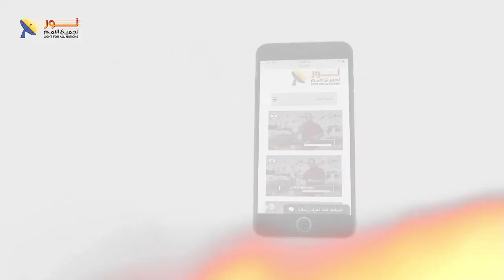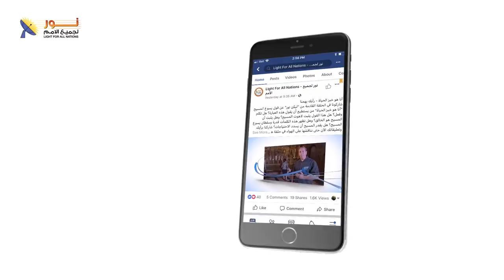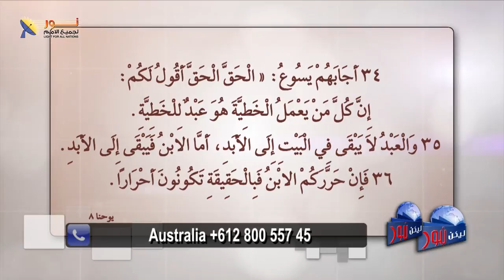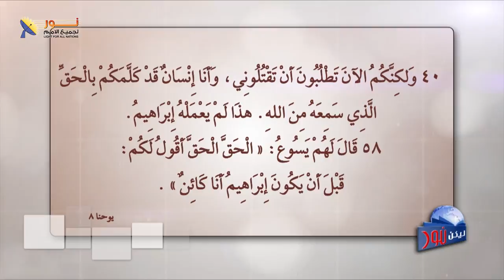ليكن نور - الحلقة ٥٥٨ - وتعرفون الحق والحق يحرركم